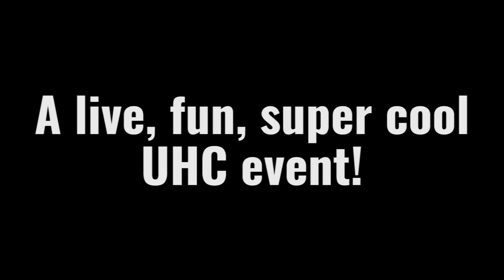WMC Live 3 Announcement - 21 UTC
See you all there! :D